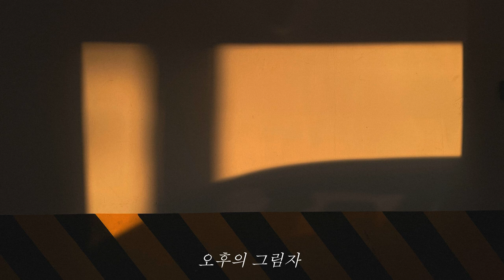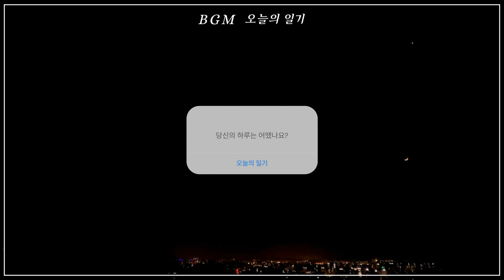Oneul - 어떤 하루, 누군가의 : 따스하고 잔잔한 피아노, 브이로그 음악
하루의 시간을 상상하며 써 본 차분한 피아노 곡들.
저는 첫 번째 곡 새벽 공기가 제일 좋은데 여러분은 어떠신가요🐧